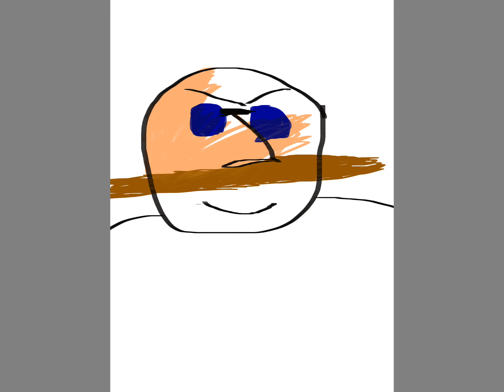How do I make Dr.Eggman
Download sketch book to draw those stuff